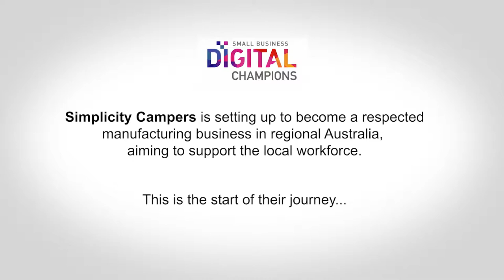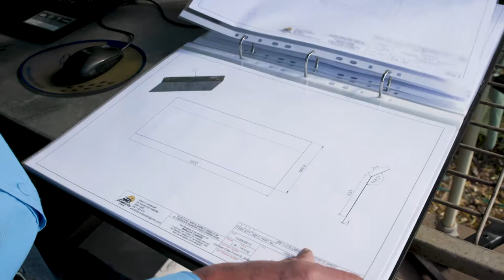Simplicity Campers - the next step in the journey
Being digital-ready allows small business owner Glenn from Simplicity Campers to provide the Australian market with bespoke off-road, hybrid camper vans. After recognising his need for professional guidance on digital marketing he is looking forward to his digital transformation and is excited about digitising other areas within his business.